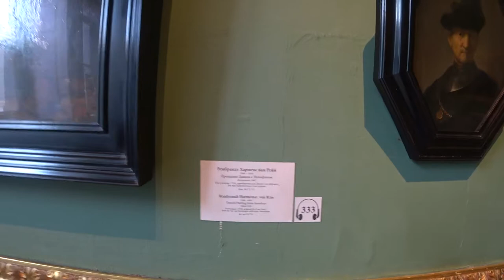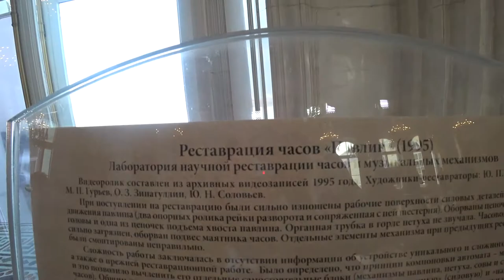эрмитаж сьёмка на сони х3000